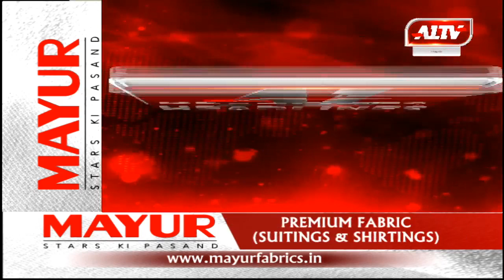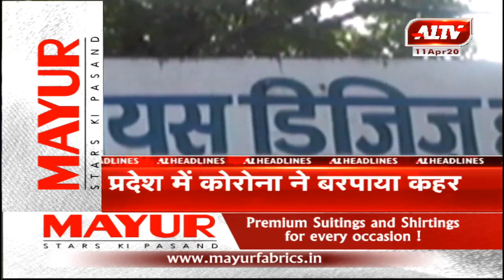आज की सुर्खियां...A1TVNEWS